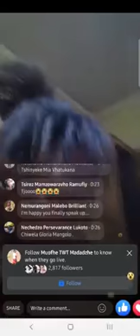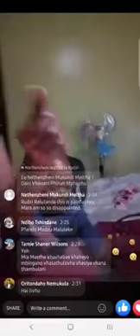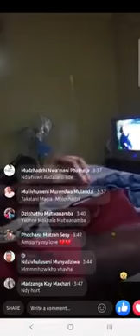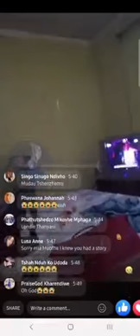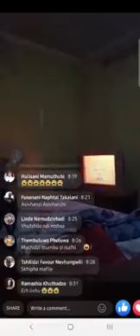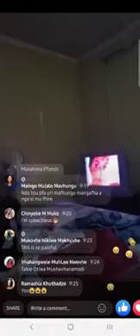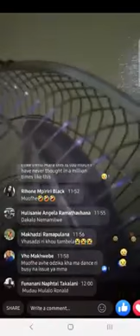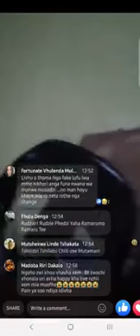Terror😭. captain Sabc livhu exposed. Mia muofhe madzhe revealed her secret. Sabc livhu's wife😭😭😭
mia muofhe suffer and excape abuse